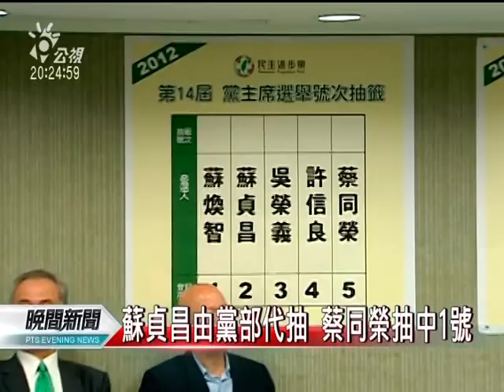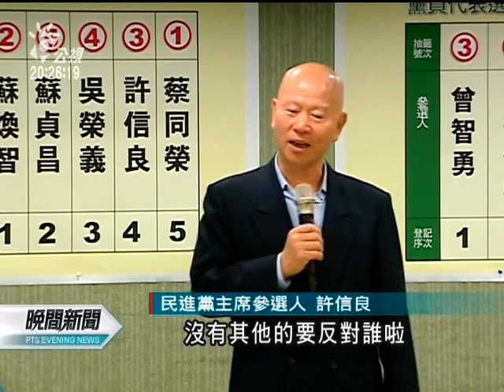20120419-公視晚間新聞-民進黨主席選舉 5參選人號次抽籤.mpg